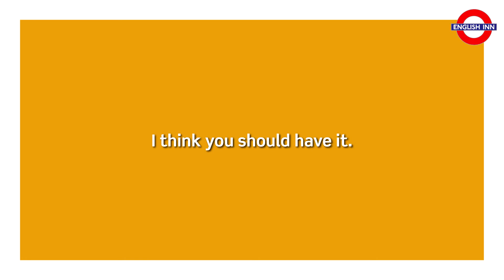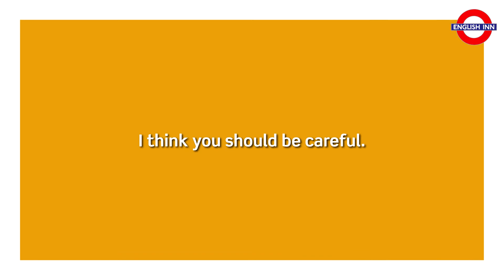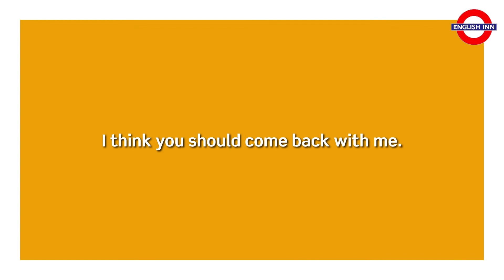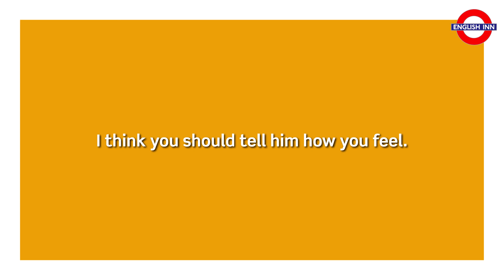English in 3 minutes (Pre-Intermediate / A2/B1) - Grammar: SHOULD 4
Here comes the fourth video for pre-intermediate students including various film excerpts to illustrate the use of SHOULD. This time it's all about sentences with THINK and DON'T THINK. :)